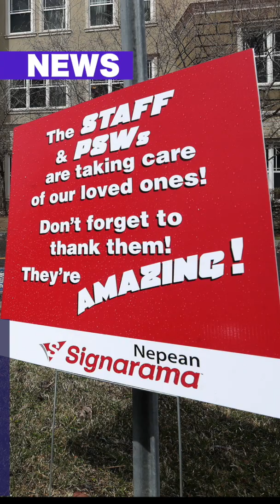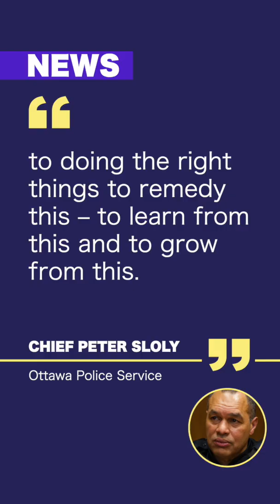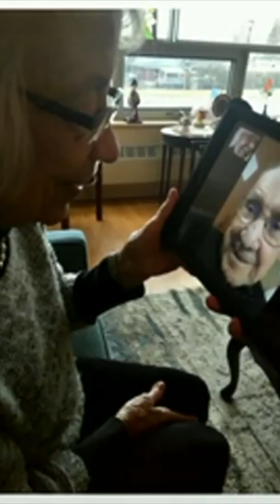On the Same Page Episode 254